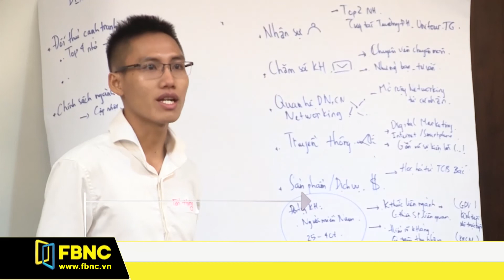100 sinh viên xuất sắc được chọn tham dự sự kiện Demo Assessment Day TPHCM | FBNC